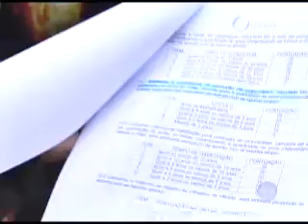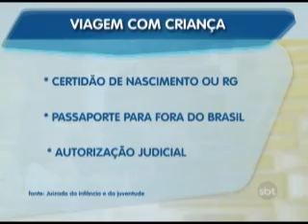02º BLOCO JORNAL 18 12 2013